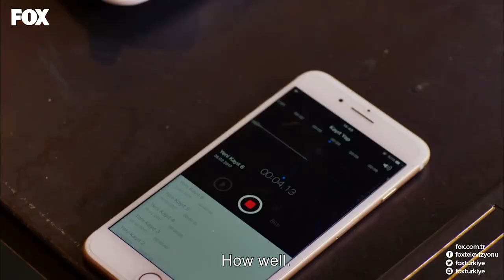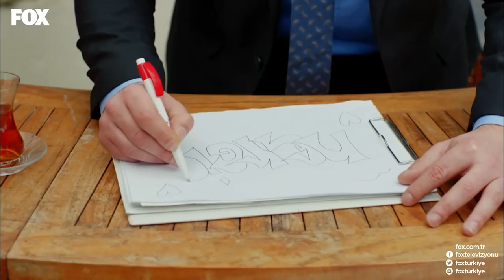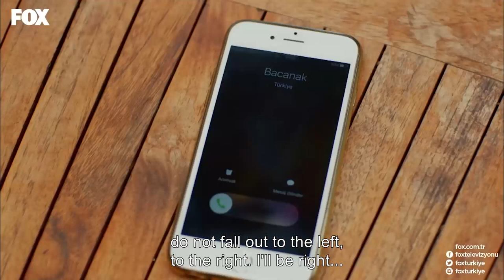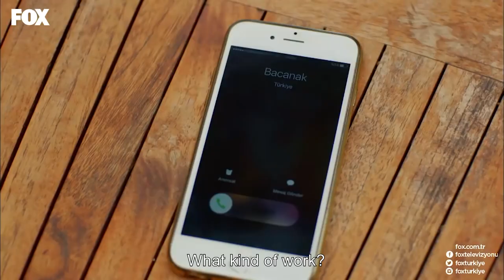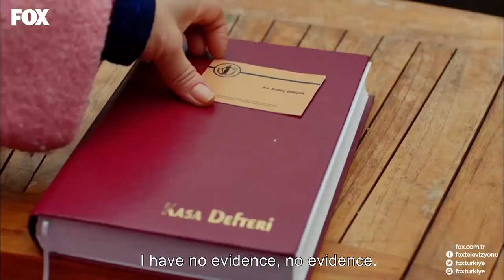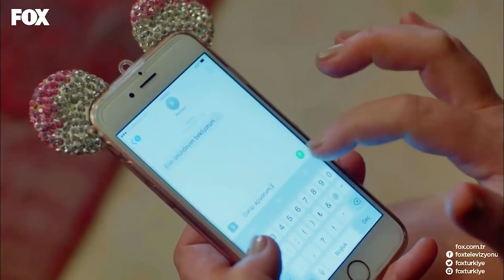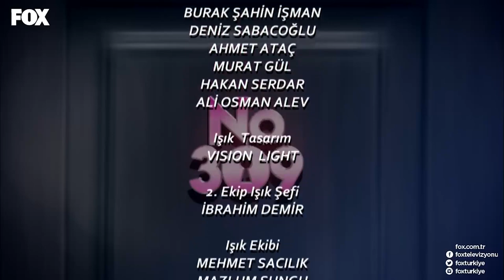No 30No. 309 Episode 37 (Large Version)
No. 309 Episode 37 (Large Version)

PRODUCTION: GOLD FİLM
PRODUCTOR: ŞENAY ABACI TURGUT
DIRECTOR: HASAN TOLGA PULAT
SCENARIO: ASLI ZENGİN- BANU ZENGİN
MUSICIANS: VOLKAN AKMEHMET- İNANÇ ŞANVER
JENERIC SONG: BURAY
LINE PRODUCER: AYNUR BAŞGÖK
GENRE: ROMANTIC COMEDY